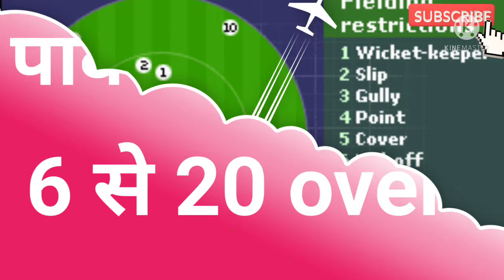T20 क्रिकेट में पावरप्ले के नियम।t20 me power play rules। cricket Gyaan News। ।cricket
t20 cricket me power play ke niyam।t20 me power play rules,
t20 क्रिकेट में पावर प्ले के नियम किया है,
t20 power play rules, power play rules in t20 cricket,
t20 power play, t20 power play rules, t20 powerplay overs, t20 powerplay field setting, t20 ka power player flipkart, t20 ka power play flipkart answers today

t20 rules cricket, rules of t20 cricket match, t20 cricket rules in hindi

t20 world cup rules, t20 world cup rules 2021